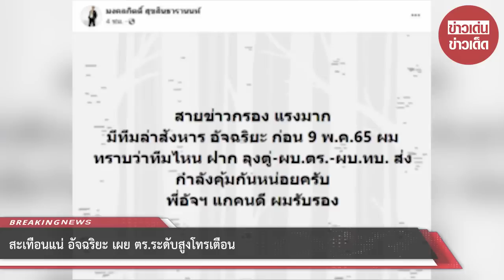สะเทือนแน่!! “อัจฉริยะ” เผย ตร.ระดับสูงโทรเตือน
ล่าสุด ที่หน้าเฟซบุ๊ก มงคลกิตต์ สุขสินธารานนท์ มีการโพสต์ข้อความระบุว่า

ขณะที่ นายอัจฉริยะ เปิดเผยกับ ทีมข่าวว่า มีตำรวจระดับสูงโทรเตือนผมว่ามีข่าวทางลับให้จัดการผมก่อนการแถลงข่าวเพราะมิฉะนั้นจะเสียหายอย่างมากผมก็บอกแล้วแต่ฟ้าลิขิตยอมรับในโชค

ชะตาแต่ยืนยันจะเดินหน้าเปิดและลุยคดีแตงโมจนกว่าจะถึงที่สุดทุกอย่างต่อไปนี้จะพัง เพราะอำนาจของตำรวจที่คิดว่าจะทำอะไรก็ได้ผลกระทบความเสียหายมันไม่ใช่เพียงแค่คดีแตงโมแต่มันจะ